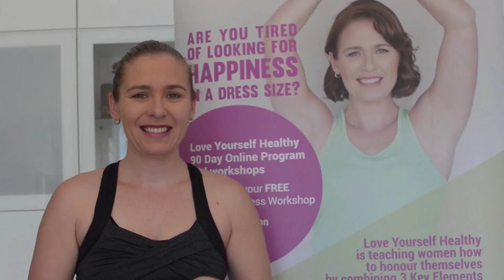Testimonial by Hayley Wilson | Photography, Graphic & Web Design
Hayley used my various services - photography, web design and graphic design (Banner). I asked her what did she think about the services. Here is what she said.
Thank you so much for your great testimonial, Hayley. It was so much fun to work with you. :)